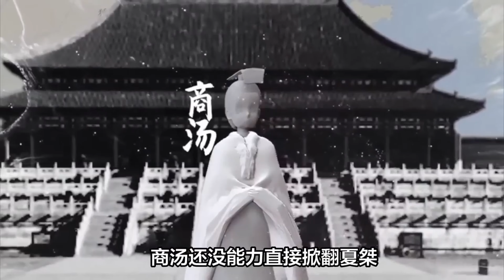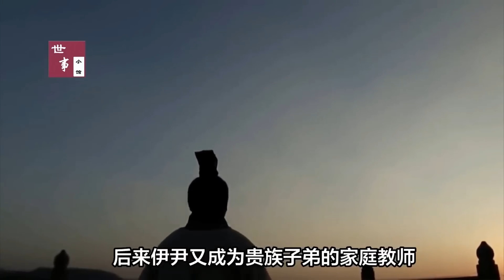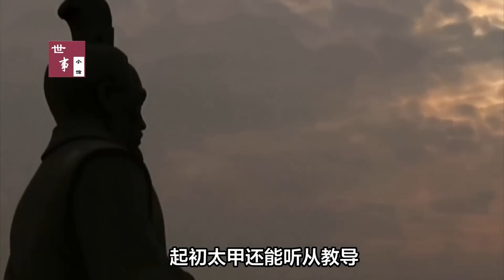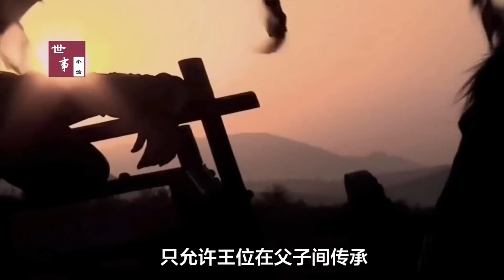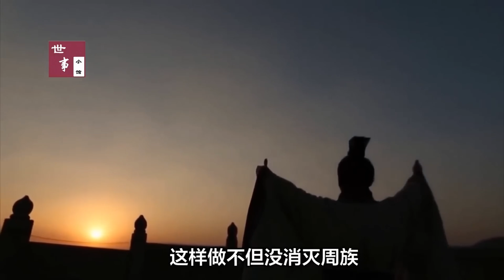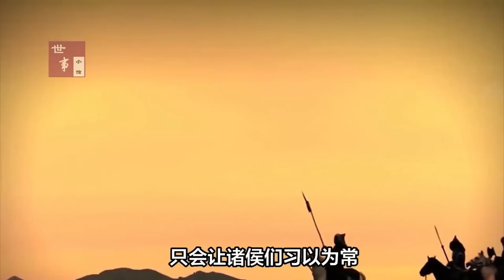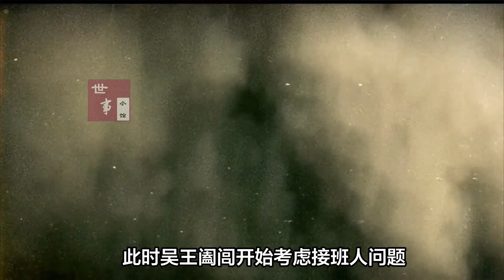从夏商周到春秋乱世，一次读懂上古两千年华夏史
本视频以时间发展的顺序，从夏商周的开端开始梳理，一直到春秋时期结束。
视频中的史实大都来自史书，对于史书欠缺的部分进行了逻辑推导。